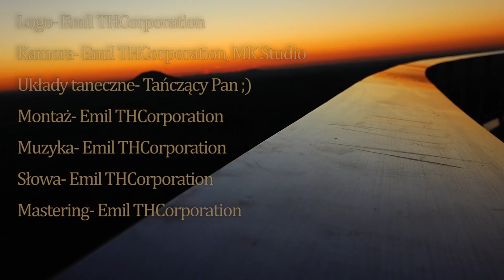Emil - Snu Klatka prod. THCorporation